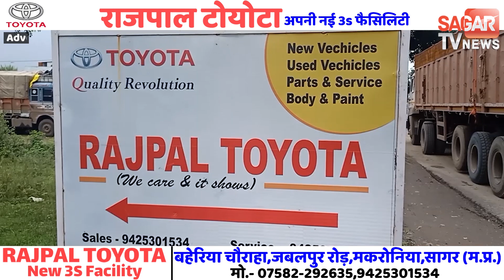सागर में नर्स से छेड़छाड़, बाईक पर साथ ले जाने की कोशिश || SAGAR TV NEWS